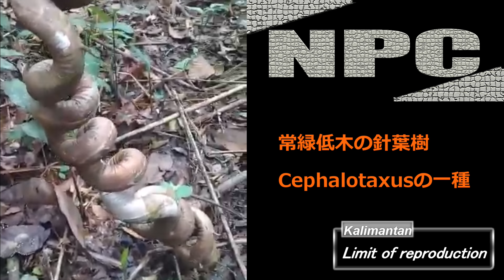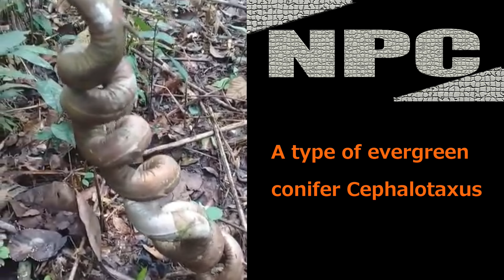再生力の限界・Staff series44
National Photographic corps'TEAM BIO
Natural stagbeetle photography team

★毎週日曜18時から 店舗よりライブ配信
クワガタ・カブトの天然採集や飼育などに関するご質問をリアルタイム応答。
わからないことや疑問に関して、お待たせすることなく生放送内で即、ご返答致します。

★熱帯雨林の天然クワガタ・カブト採集

自ら渡航し産地明白な個体を現地情報と共に…

世界最高峰のGPSで最高の精度(緯度経度・標高・温度)や現地の
リアルタイムの情報を提供する

★SUPER LIVE INDONESIA会員限定Live動画
海外採集現地生中継（灯火採集もリアルタイム生中継）
このチャンネル【TEAMBIO】で配信します。

★Intelligence BIO(会員制情報）会員様に優先情報配信！
無料会員様から有料会員様まで 他では入手できない情報を配信しております。
会員登録も是非、下記リンクからどうぞ??

京都市伏見区三栖向町７３４
◆京阪中書島北口を西（線路沿い）へ踏切渡りスグ
◇０７５－８８８－１９１５